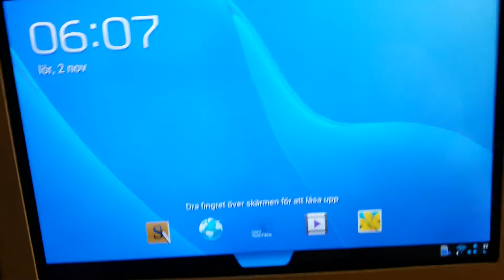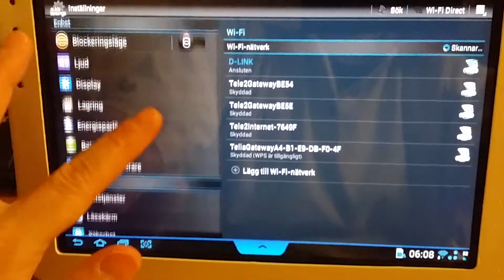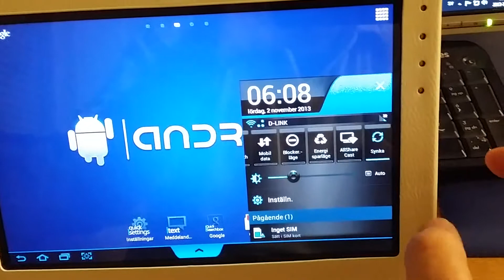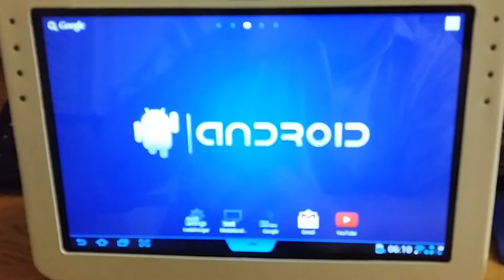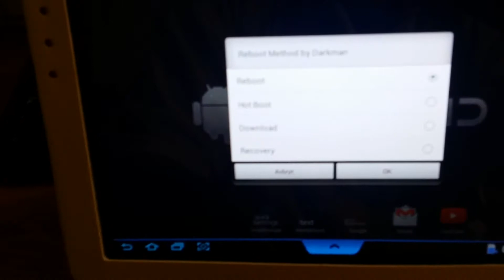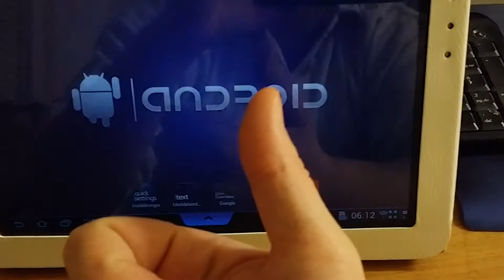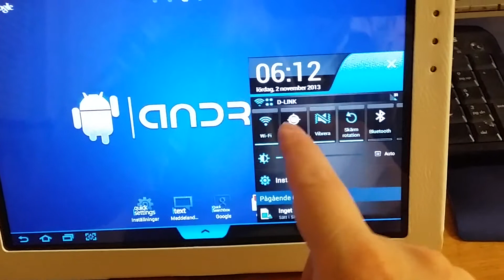Samsung galaxy note 10.1 - Android revolution HD 9.0 with bluedark theme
Welcome guys, im about to show you Android revolution HD 9.0 with the Bluedark theme. But anyways, this is just a quick show of the bluedark theme, and i also thought that it´s time to change rom becauce since day one, i opened up the box and took out my Samsung galaxy note 10.1 N8000 and rooted it straight away.

But i have never flashed  a rom on it exept ARHD, i love Android Revolution HD because of the battery life. So that was why i never did need or wanted to change the rom to another one. But now im getting bored and want to have something to do, and also show you guys how easy it is to flash a rom, and before you flash a rom, always do your backups. And remember if this video is going to make you think twice and go ahead and flash a new rom on your lovely tablet, i do not take ANY responsibility for what ever happens to your device.

Things can turn ugly sometimes, that´s why i always prepare myself first, and then do what i need to do. So enough with the writing and i hope you enjoy the video.

This is Samsung galaxy note 10.1 N8000 / running Android Revolution HD 9.0 with the Bluedark theme.

All the credits to the developers of the rom and the theme, and to all the guys at XDA, you guys are great and you do a wonderful job.

The Android Dewd is out for now, see you in the next vid, it will be a flashing tutorial or a how to flash a new rom on your note 10.1

Kind Regards